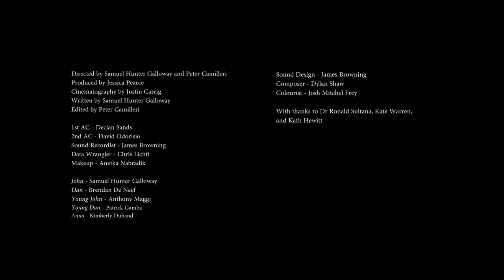Past The Second Stage - film about loss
Directed by Samuel Galloway and Peter Camilleri